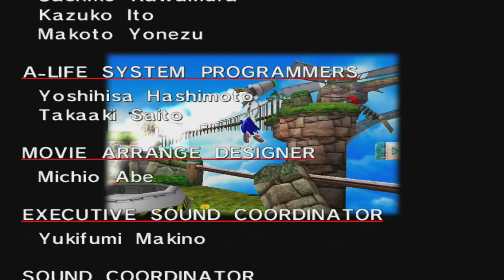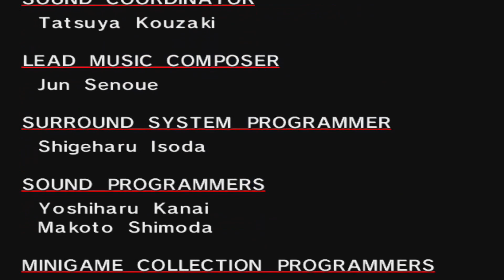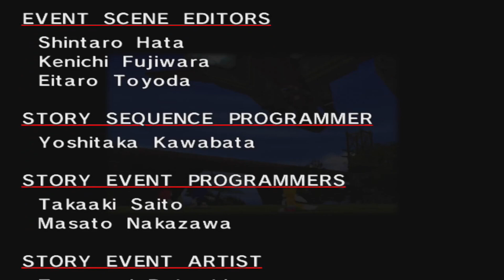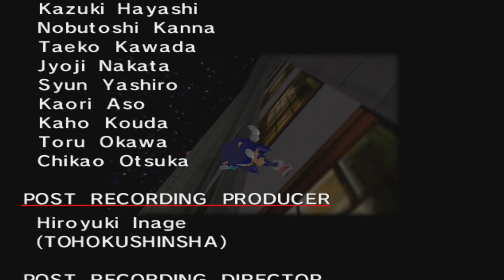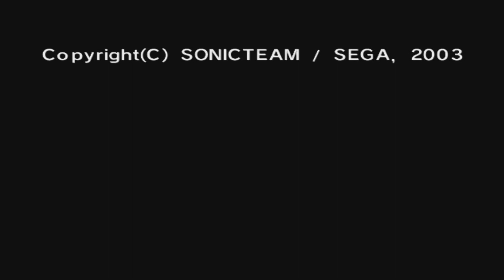Sonic Adventure 1 DX #13 | Egg Viper The End | Português | ZigZagGamerPT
O jogo é formado por seis personagens, cada uma com a sua história, mas que se entrelaçam entre si. São eles: Sonic the Hedgehog, Tails, Knuckles, Amy Rose, Big the Cat e E-102 Gamma.